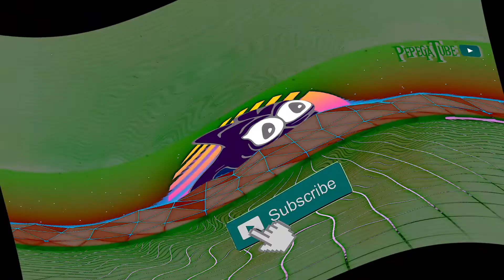How NOT to play Among Us -- 0 IQ plays LUL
A few clips of twitch streamers playing Among Us and failing/cracking/making BAD PLAYS.

Twitch Channels used: